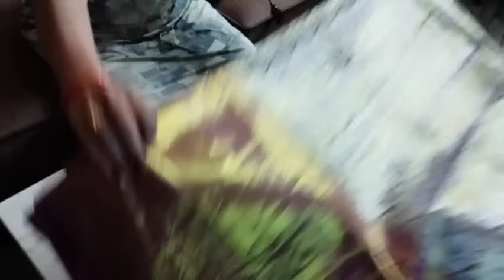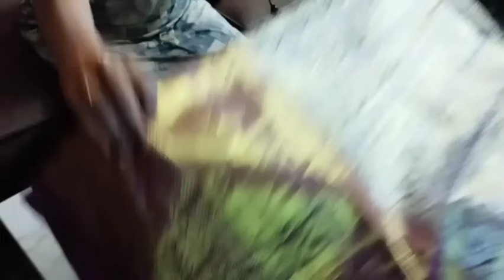02-10-2024 బుధవారం అందరికంటే ముందుగా💞💑💞 మీకోసం